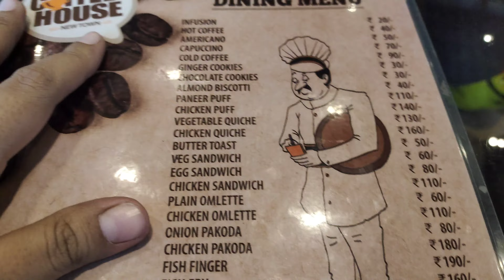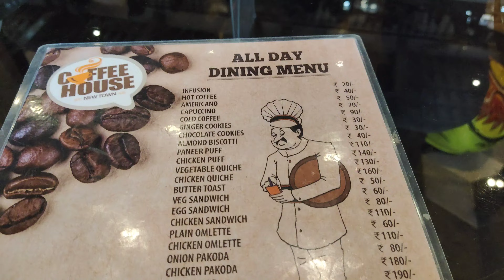Coffee house😍 kolkata |❤️new town | Ambience | Food | Price | Menu | Information🔥🔥🔥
we are on Instagram as @burstout9.